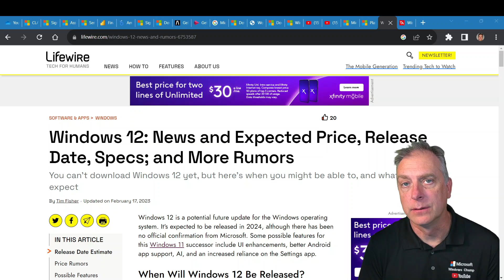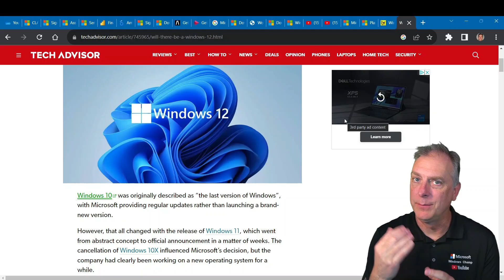Are you ready for Windows 12 and Windows 12 IoT Enterprise?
Discover more about Windows 12 as well as Windows 12 IoT Enterprise in this video.